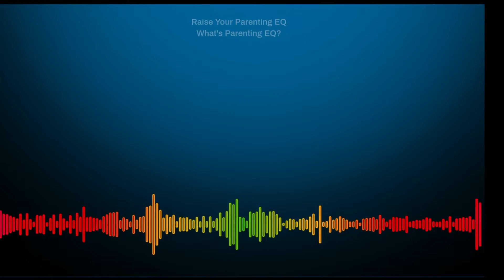What's Parenting EQ - Extraordinary Ways to Raise your Parenting EQ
Brunch Books is presenting, the Video Podcast, “Raise Your Parenting EQ”, created by Child Growth Consultant, Business Strategist and Investor, Bhushan Khairnar.

Finland is the Happiest Country in the World and Japan has the third highest ranking in Quality of Life. Both the countries are ranked highest in Parenting EQ. What makes Parenting at Japan and Finland better than the rest of the World?  What areas of children life, they are focusing on?

Get  the truly transformational parenting Brunch Book , "Extraordinary Ways to Raise your Parenting EQ" book & we would like to Gift your friend one set of the Christmas Package for Free.
TRULY VALUABLE GIFT to your FRIEND
This ChristmasRaise your Friend's Parenting EQ